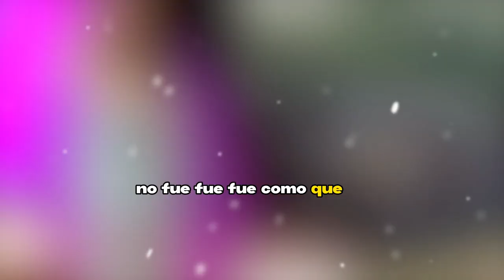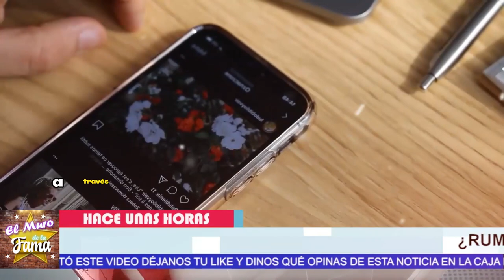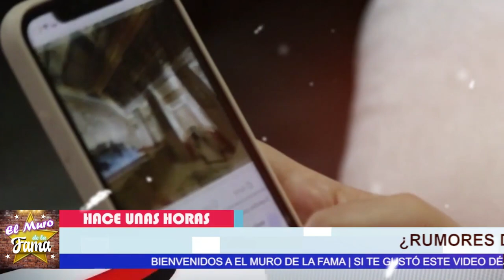🎚️😭 ¿𝗦𝗨𝗙𝗥10 𝗚𝗥𝗔𝗩1S1M0 𝗔𝗖𝗖𝗜𝗗𝗘𝗡𝗧𝗘 Aéreo Ricardo Montaner?sale a la luz su estado de salud 😭🌹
elmurodelafama

¡ BIENVENIDOS ‼️

Entertainment
Television program
noticias de espectaculos
espectaculos noticias
noticias de la farandula
tv mexicana
Televisa espectaculos
chismes
escandalo de los famosos 2023
farandula 2023
chisme de farandula
karol tamiko
programa hoy
suelta la sopa
polemica
Ventaneando